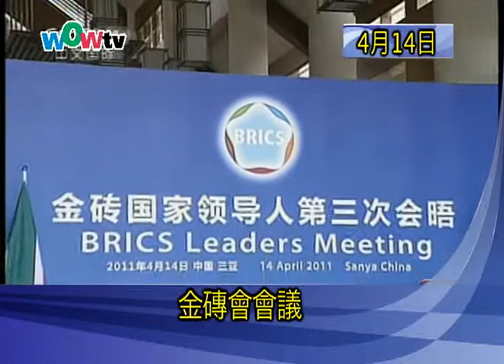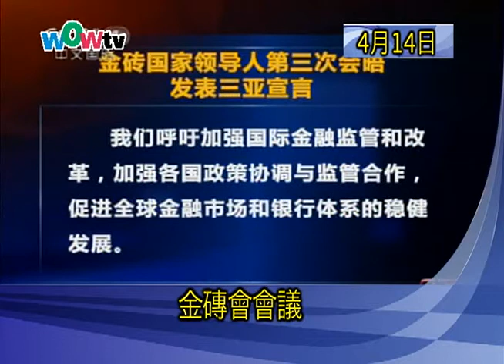0414 NOON NEWS 午間新聞 – M